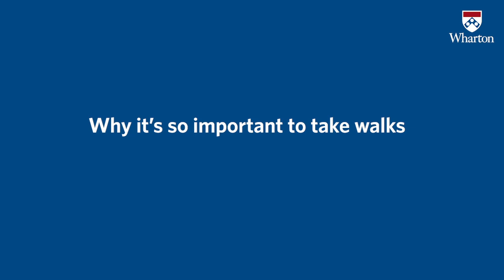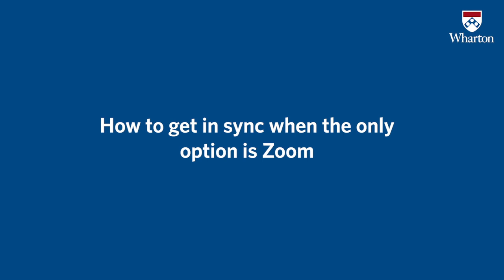Wharton Prof. Michael Platt Discusses Neuroscience and Leadership Book, "The Leader's Brain"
In an interview with the Wharton School Press, Penn Integrates Knowledge Prof. Michael Platt discusses his book "The LeadersBrain: Enhance Your Leadership, Build Stronger Teams, Make Better Decisions, and Inspire Greater Innovation with Neuroscience.